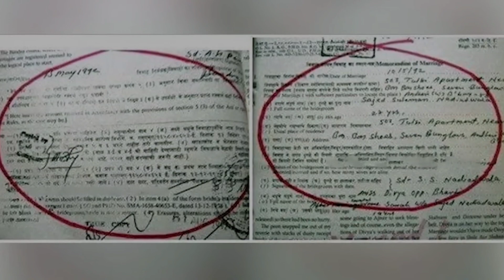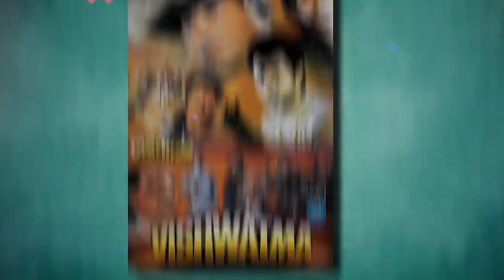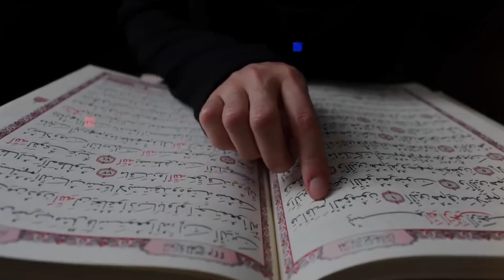పాపం 15 ఏళ్లకే చనిపోయింది...😥 | సొంత భర్త వల్లే ఎలా జరిగింది | అందాల తార దివ్య భారతి | Divya bharti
పాపం 15 ఏళ్లకే చనిపోయింది...😥 | సొంత భర్త వల్లే ఎలా జరిగింది | అందాల తార దివ్య భారతి
telugu facts,
divya bharti biography in telugu, divya bharti death story in telugu, how divya bharti died in telugu, divya bharti biography in telugu  and, divya bharti biography in telugu and hindi